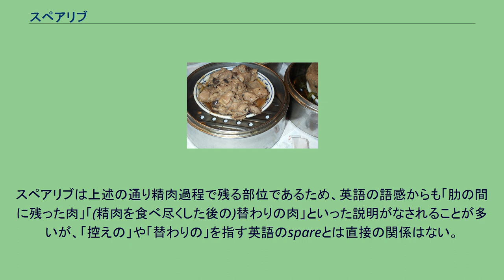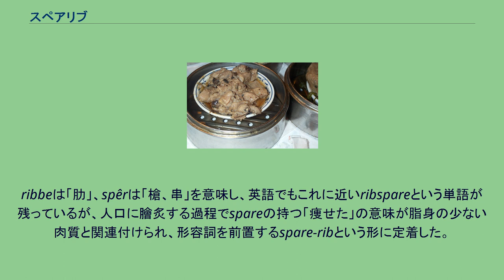スペアリブ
スペアリブのバーベキュー 点心に出るスペアリブ（排骨） スペアリブ（Spare Ribs）とは、豚の骨付きばら肉（肋骨肉）を指す。
一般には、肉を取り終えた豚の肋骨を調理した肉料理を指す。
沖縄の方言では「ソーキ」と呼ばれる。
中華料理においては排骨と呼ばれ、飯や麺に載せて食べられる。
アメリカ合衆国においてはバーベキューとして食べるのが一般的で、各家庭でスペアリブのソースに特色があり、それを競うコンテストも盛んに開催されている。
チリでは牛のスペアリブを使ってカスエラを作る。
スペアリブは上述の通り精肉過程で残る部位であるため、英語の語感からも「肋の間に残った肉」「(精肉を食べ尽くした後の)替わりの肉」といった説明がなされることが多いが、「控えの」や「替わりの」を指す英語のspareとは直接の関係はない。
元は中世低地ドイツ語のribbespêrに由来する。
ribbeは「肋」、spêrは「槍、串」を意味し、英語でもこれに近いribspareという単語が残っているが、人口に膾炙する過程でspareの持つ「痩せた」の意味が脂身の少ない肉質と関連付けられ、形容詞を前置するspare-ribという形に定着した。